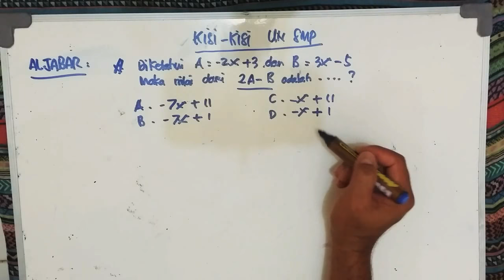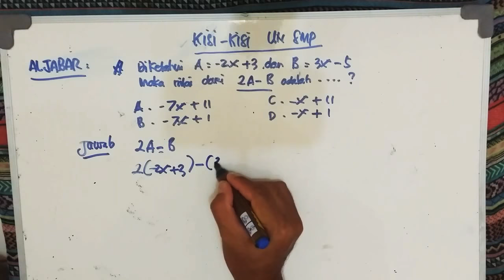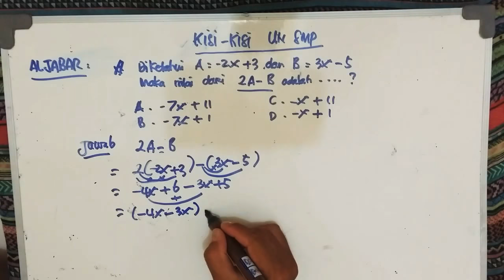3. Kisi-kisi UN MATEMATIKA SMP 2018 - ALJABAR 2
Huruf huruf dalam operasi aljabar sering ditulis untuk mewakili angka ( disebut variabel) sedangkan angkanya sendiri (disebut konstanta). Lalu dalam hitungselanjutnya yaitu mengumpulkan nilai yang memiliki suku sejenis.